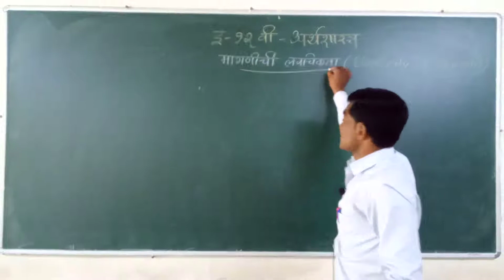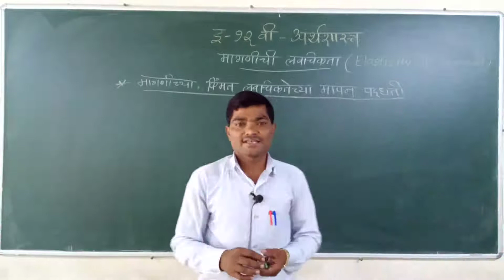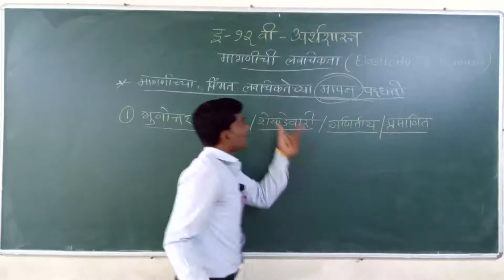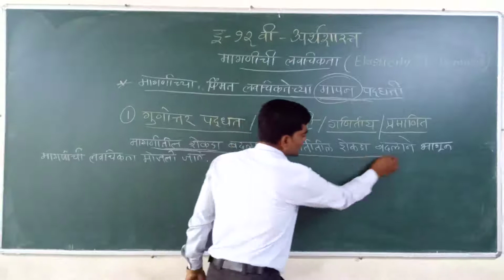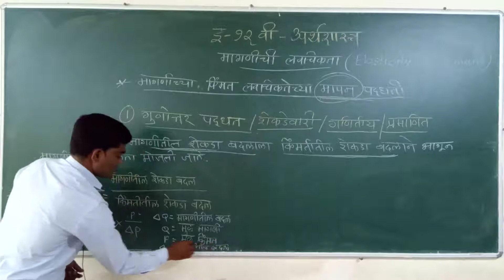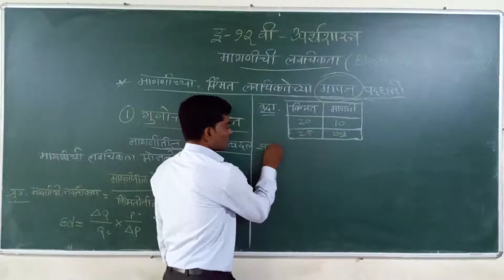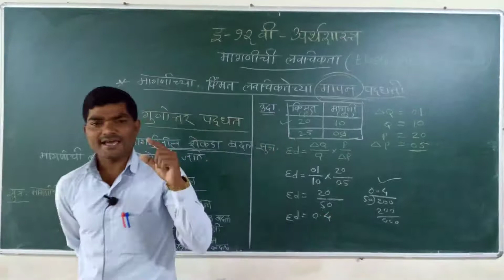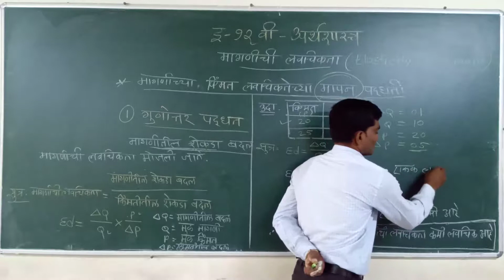प्रा.गोर्डे ए. ए.(१२ वी अर्थशास्त्र)३.१९. मागणीच्या लवचिकतेचे मापन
मागणीच्या किंमत लवचिकतेचे मापन पद्धती
१.गुणोत्तर किंवा शेकडेवारी पद्धत
२. एकूण खर्च पद्धत
३.भूमिती किंवा बिंदू पद्धत